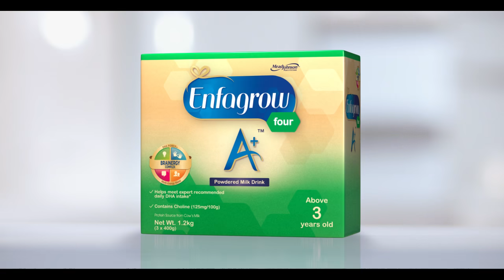Learning in Many Ways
See how healthy brain development and the highest levels of brain-nutrient DHA can help your child learn in so many ways.